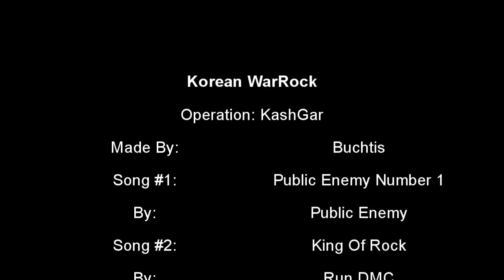Korean WarRock: Operation KashGar ***NEW BG MAP***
A huge new map for Battle Group mode only.